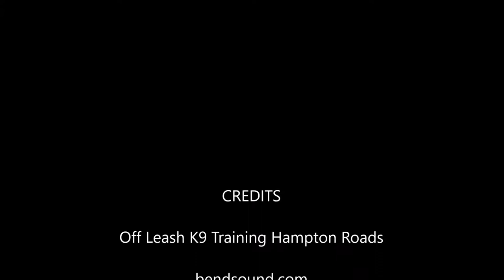German Shepherd " Marcos " | Amazing Transformation | Hampton Roads Dog Trainers